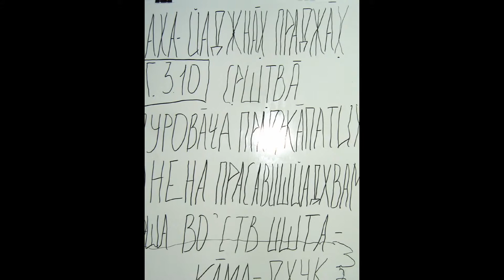Cлайд-шоу воскр.программа 17 02 2013г